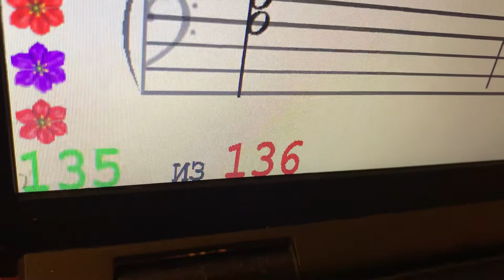SOFT MOZART Winter Recital 2020-2021 Margarita (11) plays Озн: Й.Гайдн. Хорал святого Антония.